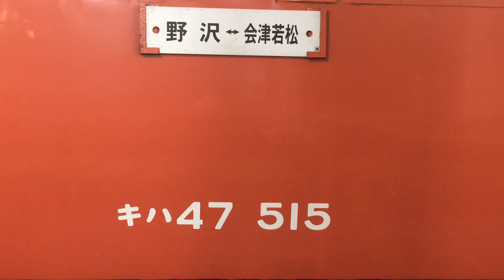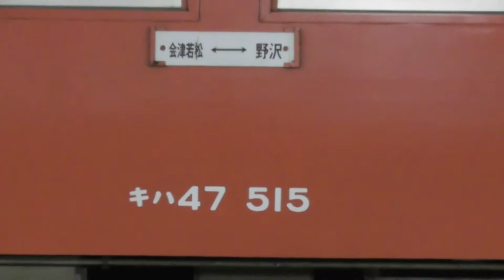‪[国鉄色]『キハ48-523(国鉄急行色)＋キハ47-515(国鉄首都圏色)[239D]』2017/5/12(JR磐越西線・会津若松駅)‬ Panasonic HC-W570M-T